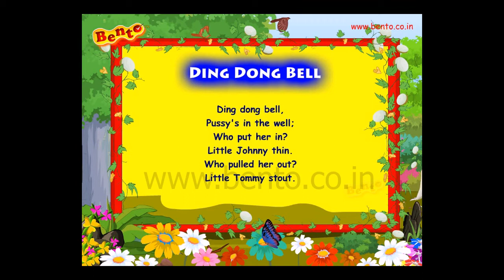Ding Dong Bell - Nursery Rhyme with Lyrics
Children will enjoy hours of listening and watching favourite nursery rhymes .
After you listen to the rhymes, you can be a karaoke star and sing to all your favourite rhymes

kids have fun and enjoy